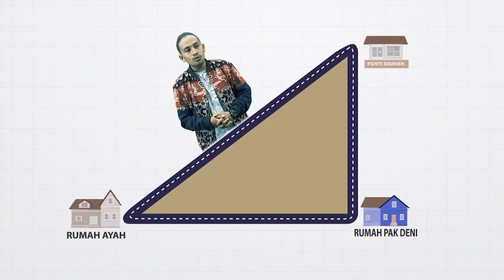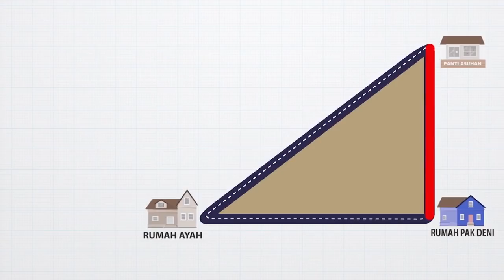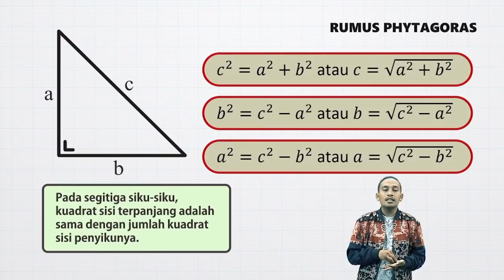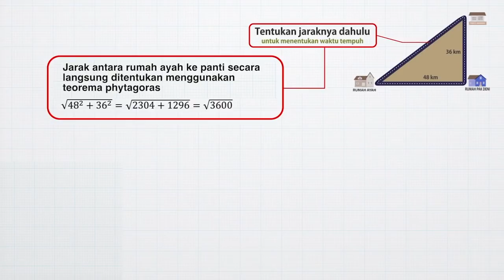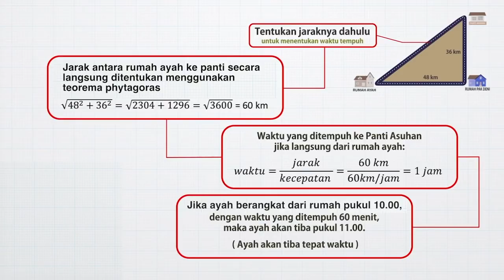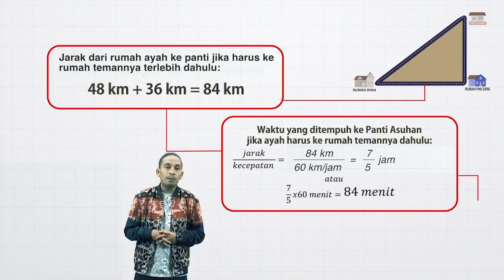Teorema Phytagoras | MANTUL | Matematika | SMP | Seg.3